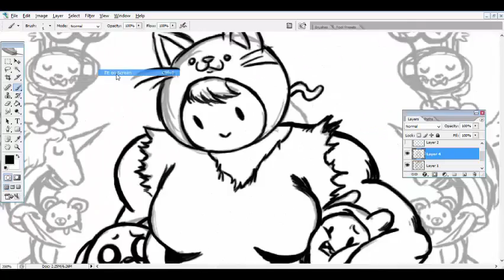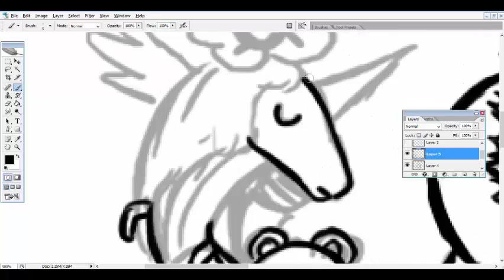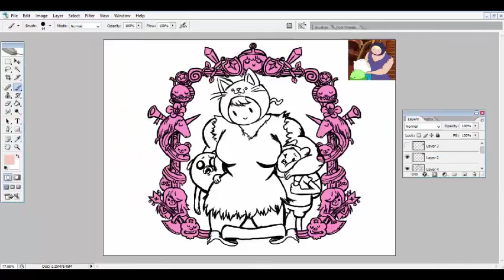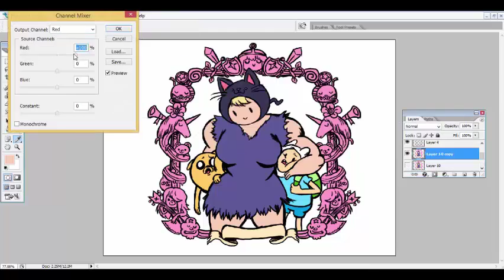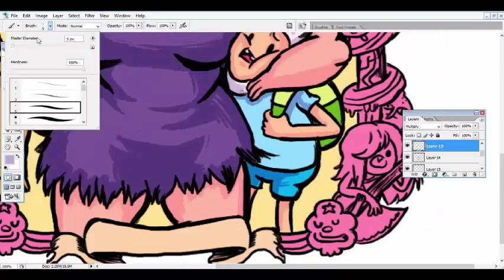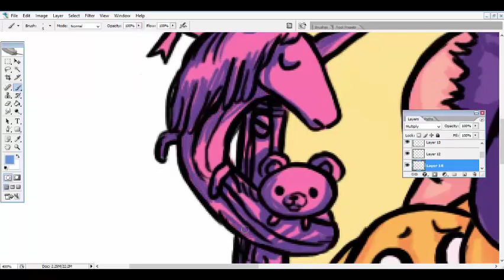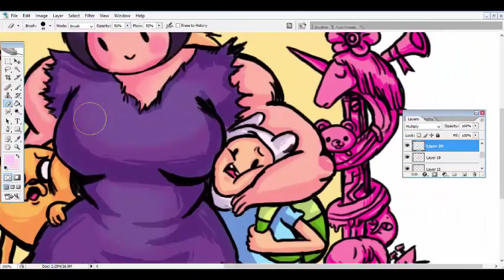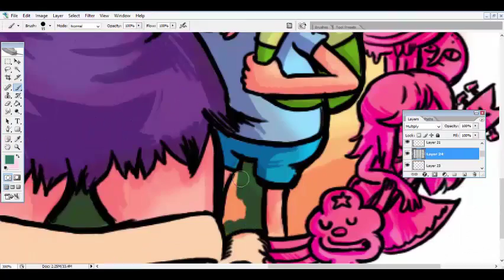ADVENTURE TIME!-Susan Strong [Speed Paint]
Did a quick fan art  of adventure time!

Can't wait for adventure time islands and the new steven bomb later this month!

Hope the new year is a good one, for everyone!

remember to like the video if you liked it,  share the video with friends,online, family etc.

(something nice plz.)